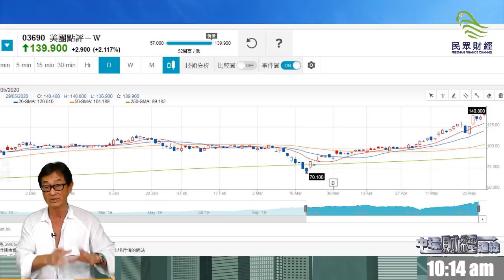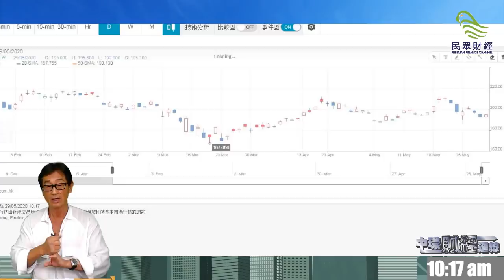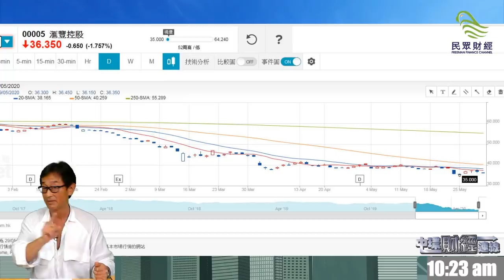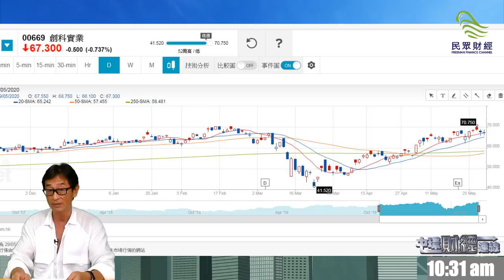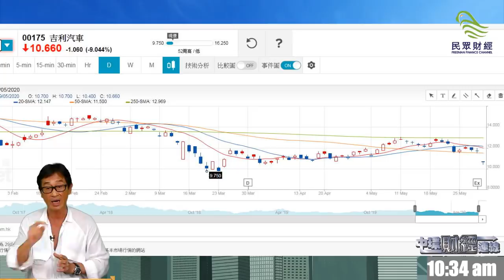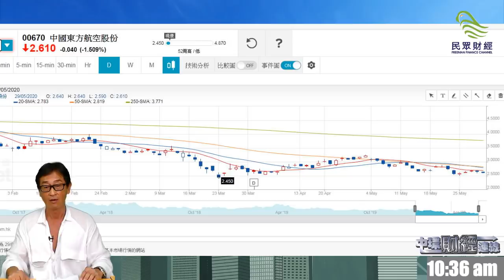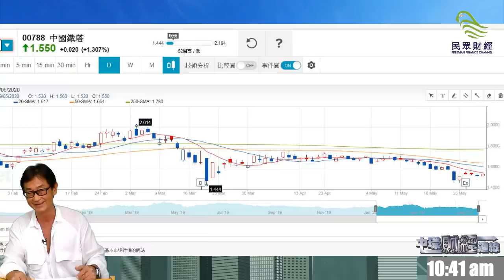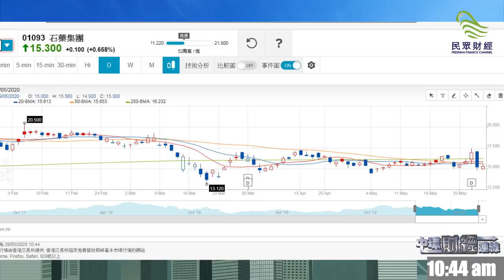走資潮殺到都未驚過？6月後恒指會逐步回穩？！郭SIR：5月要走資嘅都走晒啦！中環財經連線︱嘉賓︰郭思治︱20200529